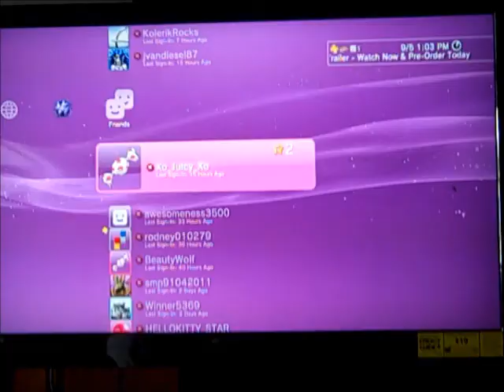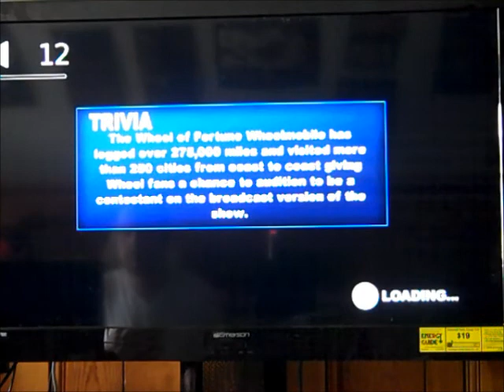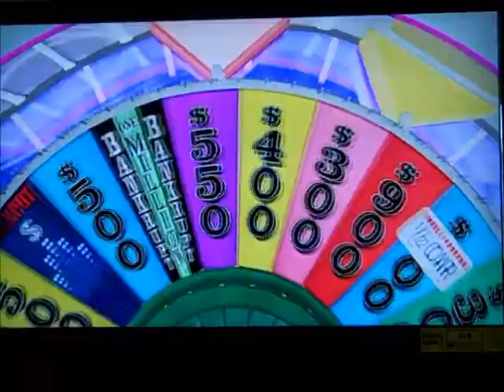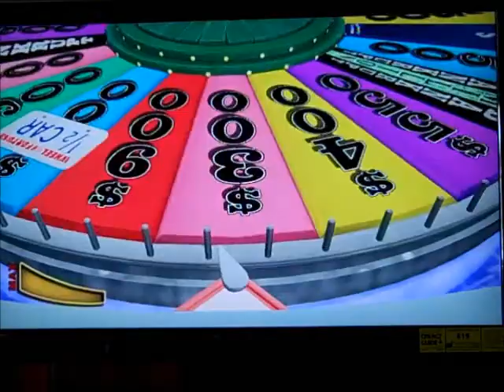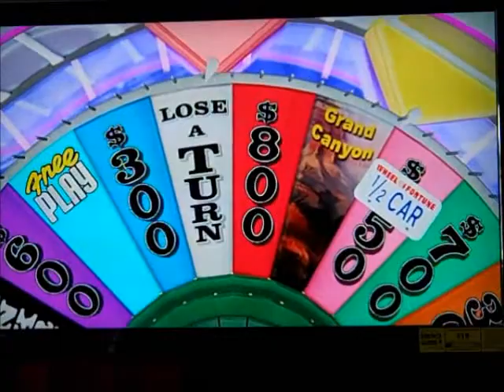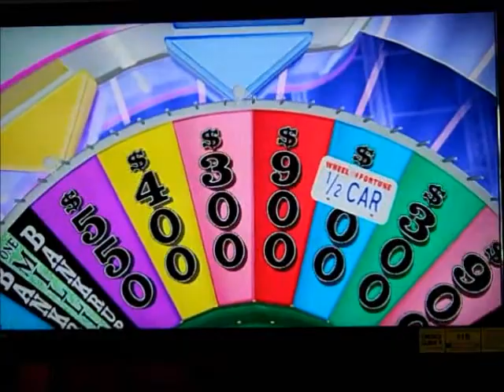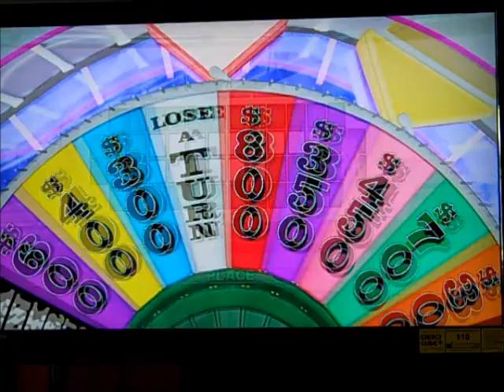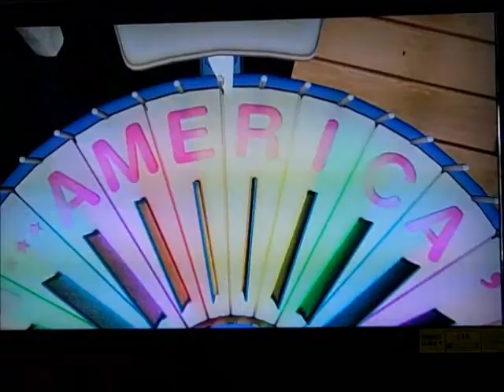Wheel of Fortune PS3 game 4